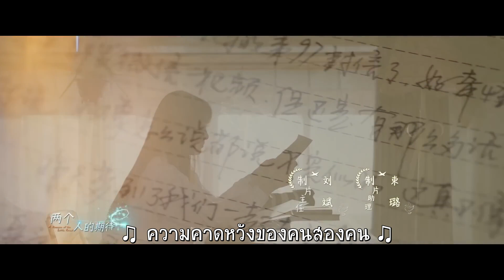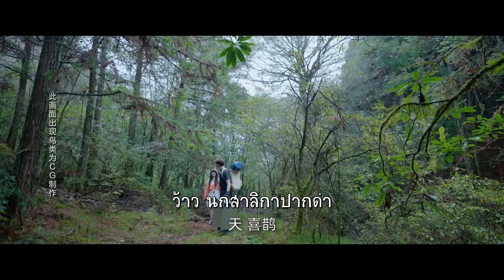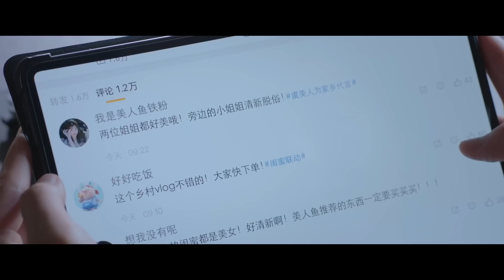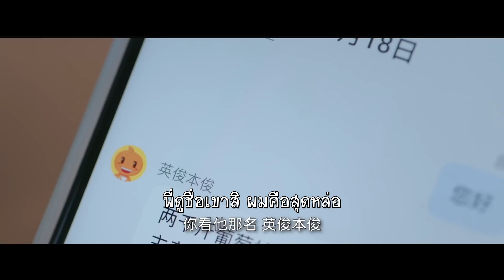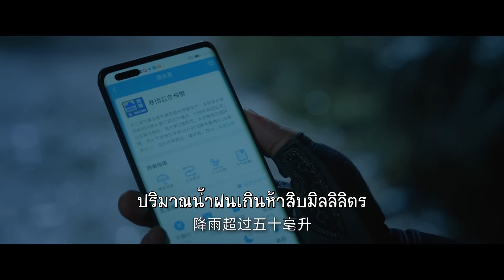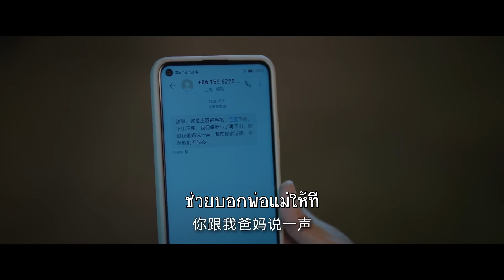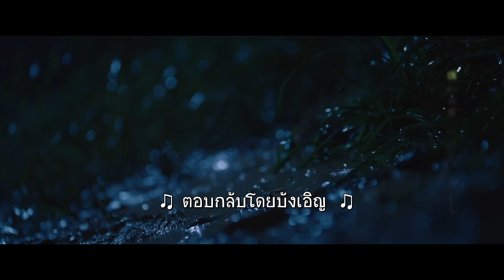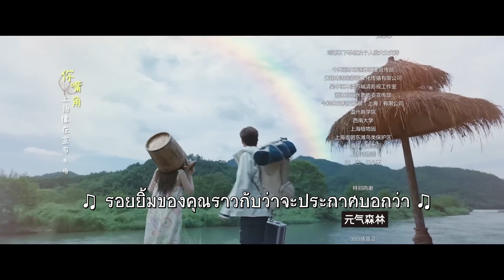ตอนที่ 08 | พฤกษาเพียงรัก - A Romance of The Little Forest | (จางปินปิน , อวี๋ซูซิน) 【ซับไทย】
🌟เรื่องย่อ: บล็อกเกอร์สาว"อวี๋เหม่ยเหริน" การแต่งหน้าเท่านั้นที่ตอบโจทย์เธอ เธอต้องการใช้ความสวยเธอแก้แค้นชายที่ครั้งหนึ่งเคยปฏิเสธเธอ นับเป็นจุดเริ่มต้นของเรื่องราวความรักอันหอมหวานที่นำพาทั้งสองมาพบกัน
 ศาสตราจารย์ด้านพฤกษศาสตร์ "จวงอวี๋" ชีวิตของเขาทุ่มเทกับการทำงาน การเพาะปลูกต้นไม้ โดยไม่สนใจโลกภายนอก และเขาคนนี้ทำร้ายความรู้สึกของ "อวี๋เหม่ยเหริน" เด็กสาวที่แอบชอบเขามาเป็นเวลานานโดยไม่ได้ตั้งใจ
 หลายปีต่อมา "อวี๋เหม่ยเหริน" สำเร็จการศึกษาด้วยเกียรตินิยมและได้รับปริญญาเอก  เธอไม่ต้องการทำงานในแวดวงการวิจัยทางวิทยาศาสตร์ เธอจึงกลายเป็นบล็อกเกอร์สาว
เมื่อ"อวี๋เหม่ยเหริน" และ "จวงอวี๋" พบกันอีกครั้ง  "จวงอวี๋" ได้เดินทางมาทำงานที่หมู่บ้านชิงฉุย และบังเอิญไปพบ "อวี๋เหม่ยเหริน"  ในที่สุดเธอก็กลายเป็นผู้ช่วยที่ดีกับเขา  ในขณะเดียวกันก็สัมผัสได้ถึงความรักและความอบอุ่นเป็นครั้งแรก...